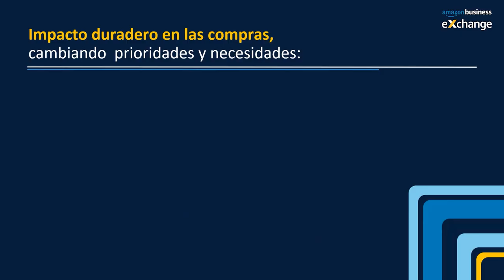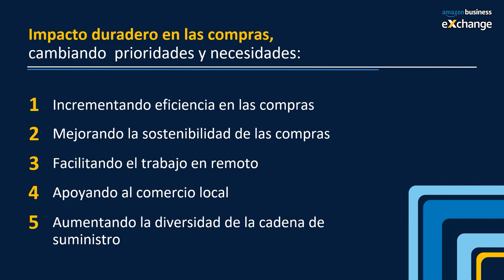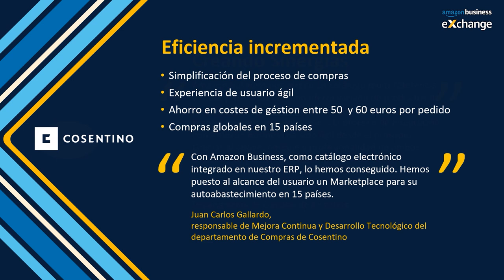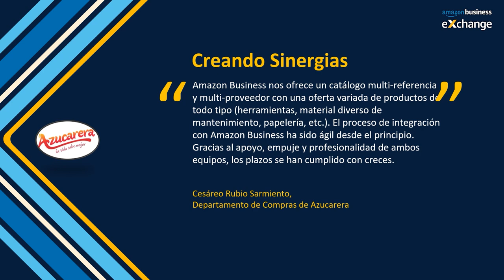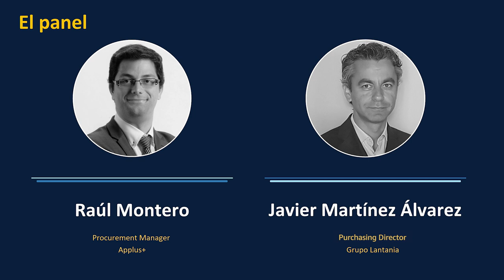Amazon Business Exchange 2021 - Spain Country Keynote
Speakers:
- Christopher Kallscheid, Amazon Business
- Raúl Montero, Applus+
- Javier Martínez Álvarez, Grupo Lantania